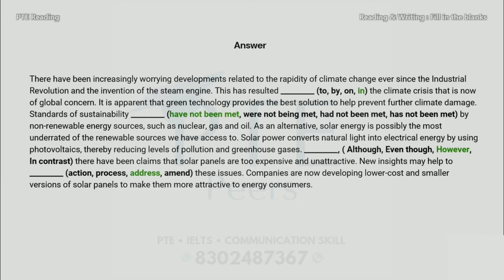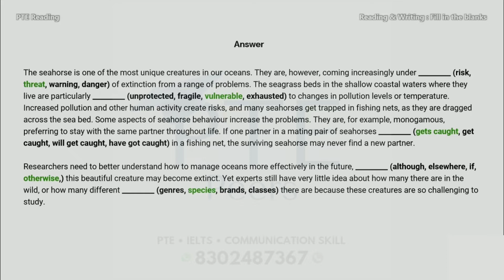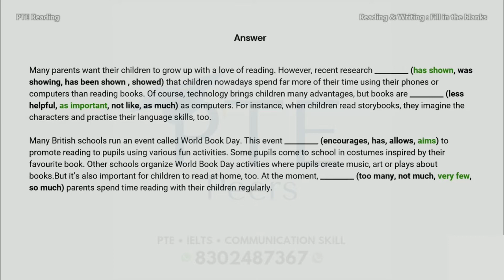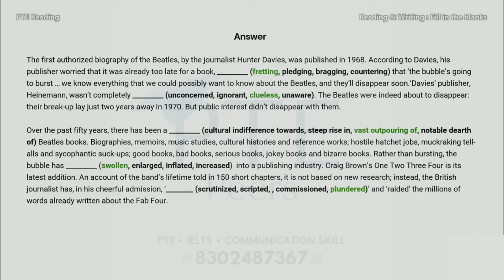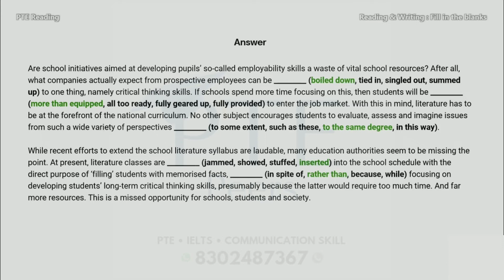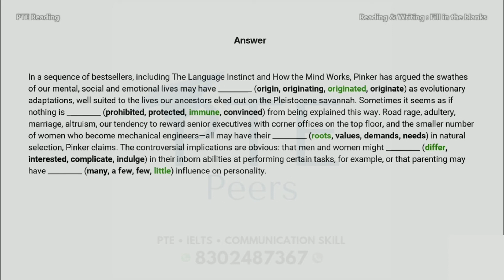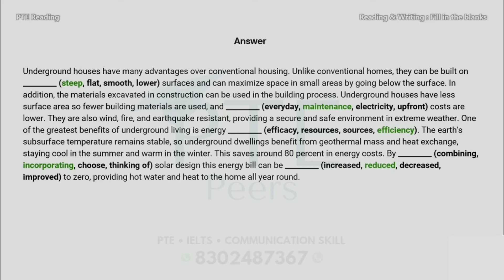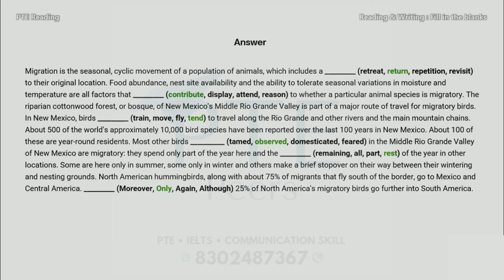PTE Reading & Writing Fill in the Blanks Practice Questions with Answers New Edition